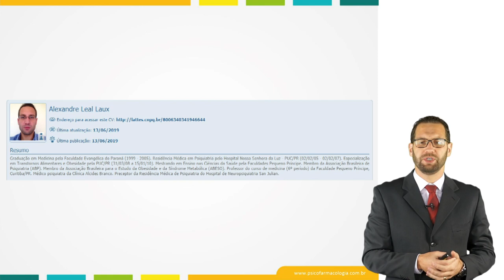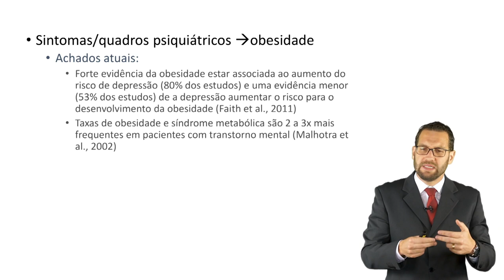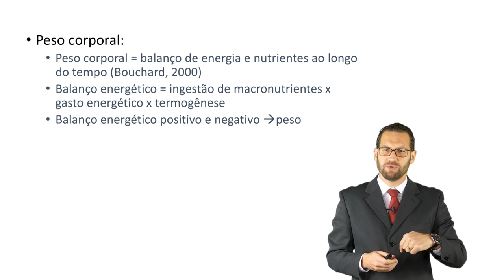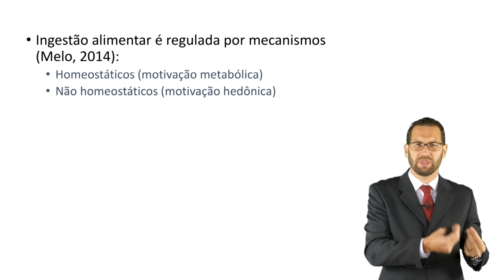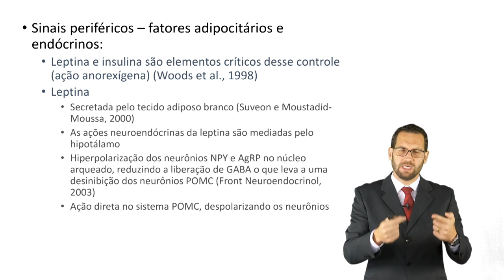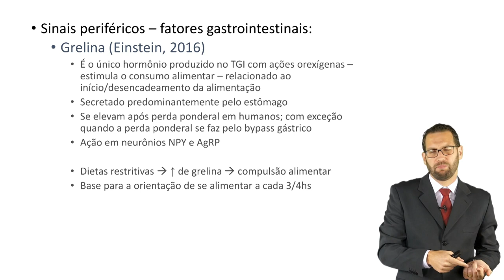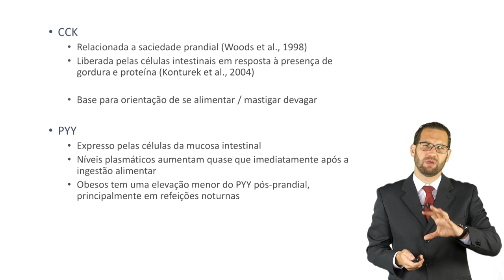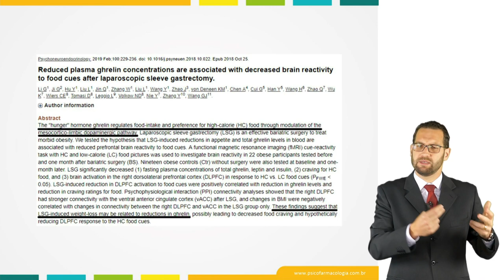Interface entre a Obesidade e a Psiquiatria - Parte 1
Prof Dr. Alexandre Laux